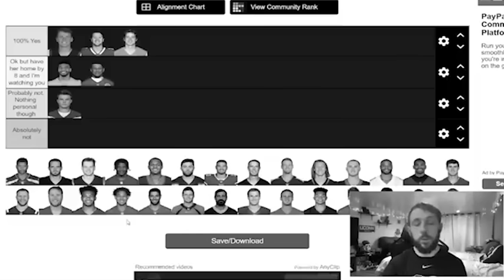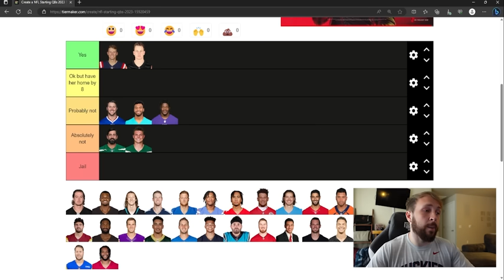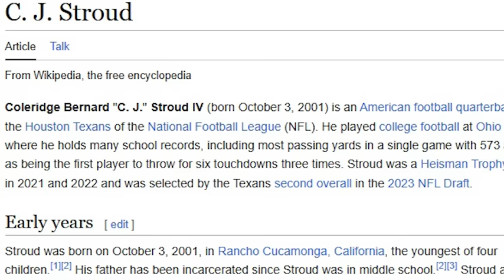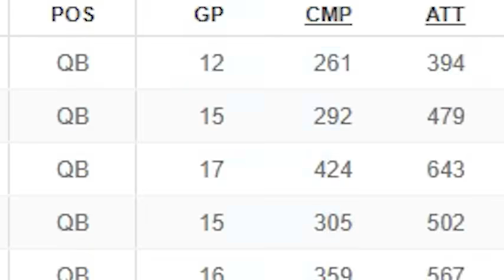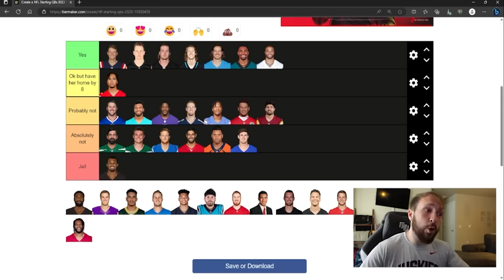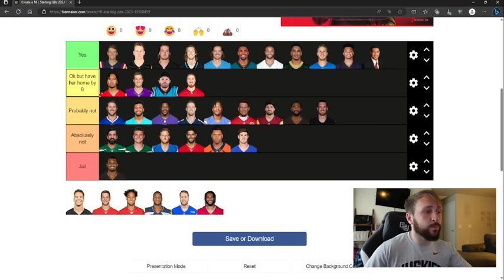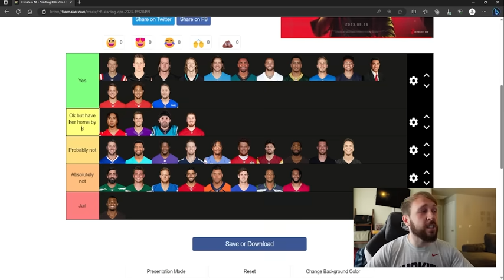Which NFL QBs Would I Let Date My Daughter?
Leave your scouting reports at home. I wanna know if these guys are husband material.

🏈 Socials! 🏈